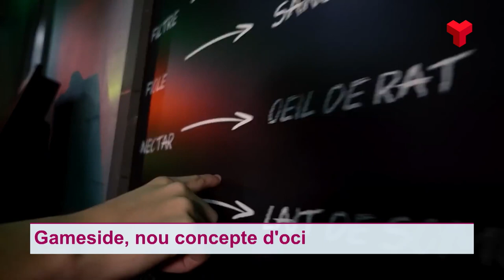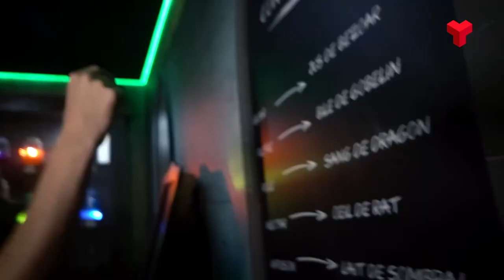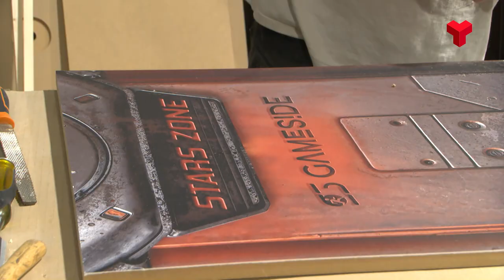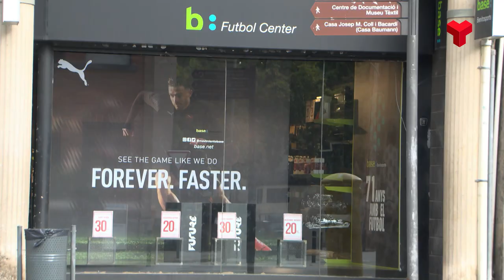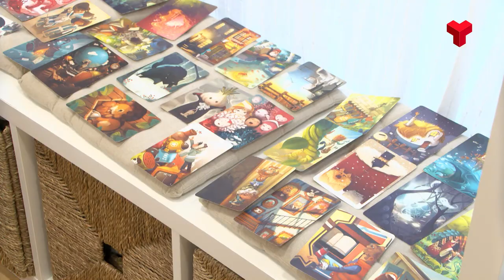Notícies Terrassa Vespre 15 10 24